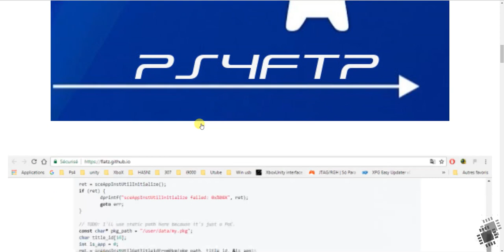PS4 DESBLOQUEIO: PGK INSTALL VIA FTP ANUNCIADO FW 5.05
foi anunciado pelo flatz que em breve será lancado um addon para instalação dos arquivos pkg via ftp sem a necessidade de pendrive ou hd externo.